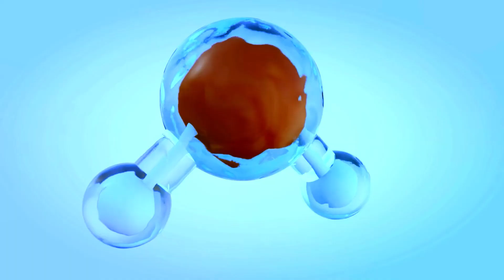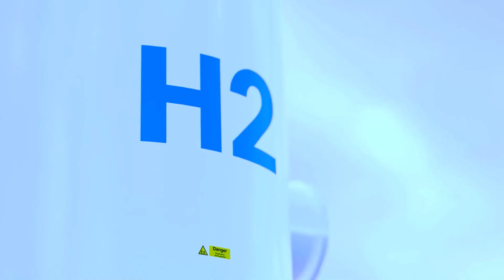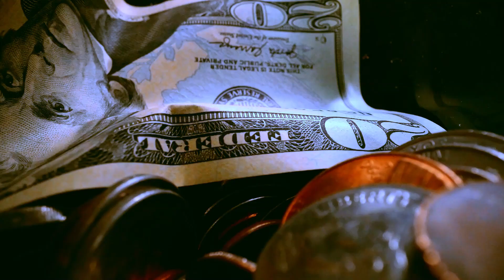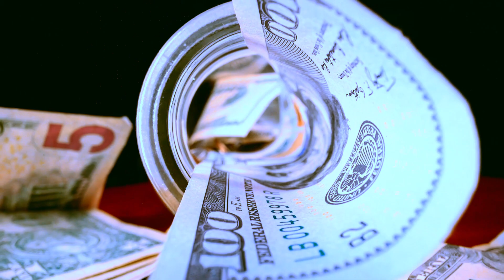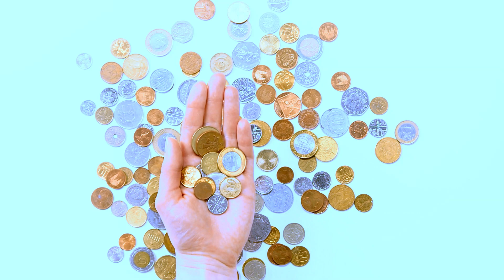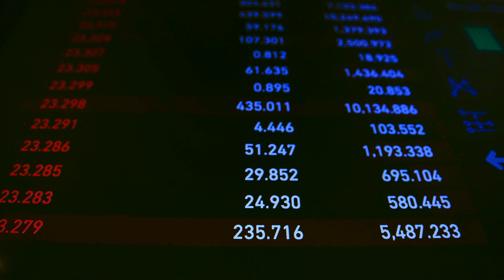WATER-POWERED CARS: TOYOTA'S GAME-CHANGING INNOVATION!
Dive into the future of transportation! Join us as we unravel the revolutionary technology behind Toyota's water-powered cars. Are we witnessing the next big leap in eco-friendly driving? Buckle up for a journey into innovation like never before!